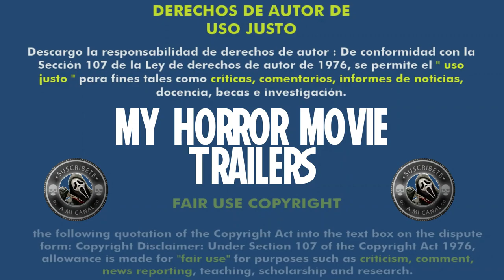Babycall (2011) (Trailer HD) - Pål Sletaune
Título original:    Babycall

Año:    2011

País:    Noruega

Dirección:    Pål Sletaune

Guion:    Pål Sletaune

Fotografía:    John Andreas Andersen

Reparto:    Noomi Rapace, Kristoffer Joner, Vetle Qvenild Werring, Stig R. Amdam, Maria Bock, Torkil Johannes Swensen Høeg, Henrik Rafaelsen, Tom Hugo Nielsen, Mona Engh, Eva Zeidler

Compañías:    Coproducción Noruega-Suecia-Alemania; 4 1/2 Film, Pandora Film, BOB Film Sweden AB

Género:    Intriga, Thriller

Sinopsis:    Tras una difícil relación con su pareja, una mujer y su hijo de ocho años se acogen a un programa de protección de testigos. En el monitor de bebé que ella compra para controlar al niño, empiezan a oírse inquietantes sonidos procedentes de otros apartamentos. Por otra parte, empieza a recibir visitas de los servicios sociales que amenazan con retirarle la custodia dado su comportamiento sobreprotector.